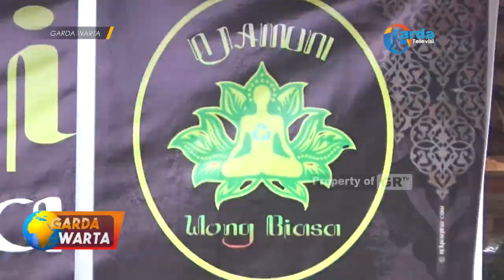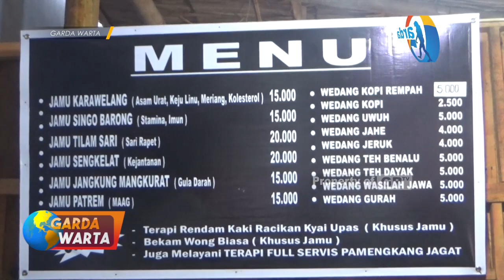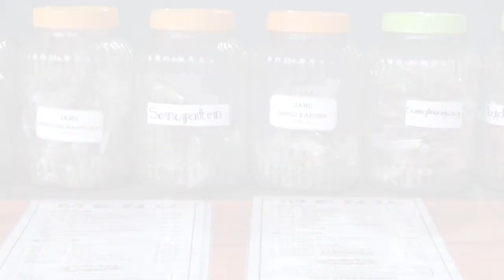TULUNGAGUNG - Warkop Bernuansa Jamu, Jajakan Wedangan Dan Jamu Tradisional